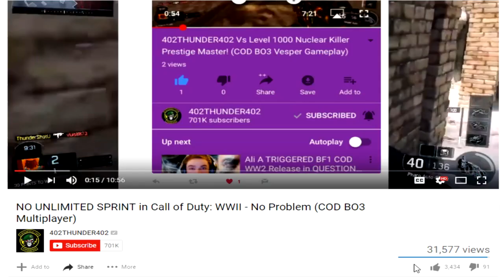BLACK OPS 3 TRIPLE PLAY CONTRACT IS BACK! FREE DLC SUPPLY DROP WEAPON BRIBE! CENSORSHIP IN COD WWII?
BLACK OPS 3 TRIPLE PLAY CONTRACT IS BACK! FREE NEW SUPPLY DROP WEAPON BRIBES! CENSORSHIP IN COD WWII?
Let's talk about new weapons bribe total victory contact in bo3, what supply drop dlc weapons do you want to get?

NO CENSORSHIP IN COD WW2 KEEP IT REAL SHG!

Prove you read the description by posting "Hitler was a dickhead" in the comment section!